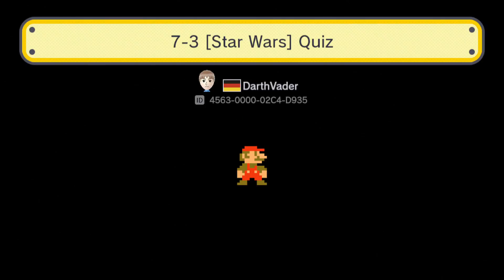Lets Play Super Mario Maker_Teil 134_Dr. Kawashima und Darth Vader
In diesem Part gespielte Level:
Dr. Kawashimas Kopf-Jogging (Event-Level)
7-1 (von DarthVader)
SMB The Lost Levels W1-1 [START] (von DarthVader)
Christmas Lounge [SPECIAL] (von DarthVader)
Mein erstes Level [eigentlich] (von DarthVader)
7-2 (von DarthVader)